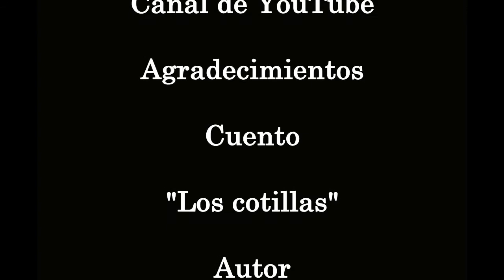CUENTO LOS COTILLAS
Bello cuento que habla sobre dos cotillas o chismosos, que recibieron un castigo por estar ventilando a cuatro voces las cosas privadas de los demás! Agradezco a su autor Pedro Pablo Sacristán y a su hermoso blog Cuentopía

Mi nombre es Patricia Esmeralda y me apodan gallega, bienvenidos a  mi canal, en él, les contaré historias con música e imágenes,  curiosidades, charlas, efemérides,  de todo un poco. Den un vistazo a los videos de mi autoría.

Les recuerdo que mi programa EL RINCÓN DE LA GALLEGA, se transmite por facebook live en mi muro personal Patricia Esmeralda, los días miércoles a las 16 hora Argentina.

Los espero.

Muchas gracias amigossssssssss

Me encuentran en Twitter:
En Instagram:
lagallegadelglobito
En mi facebook personal:
Patricia Esmeralda: